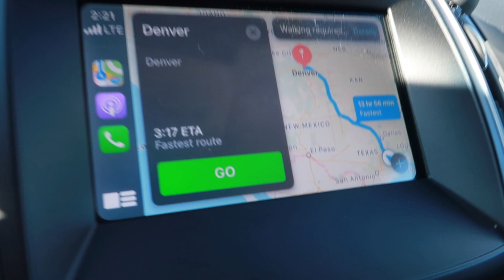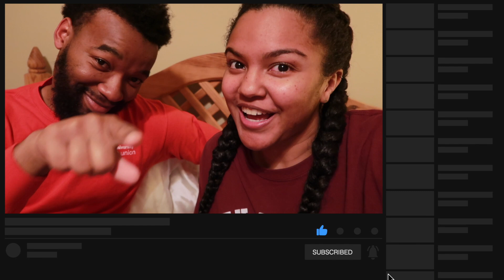Our 17hr Drive to Colorado! | Vlogmas Day 17 & 18 | COUPLEDUPTV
On this vlog we travel 17hrs from Texas to Colorado. Come along on our 2 day journey to the mountains! We hope you all enjoy!